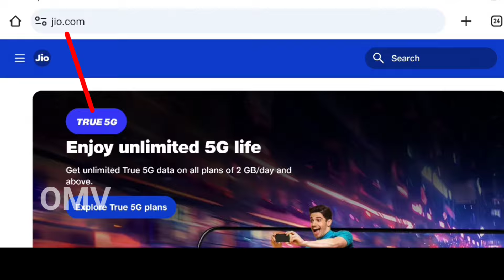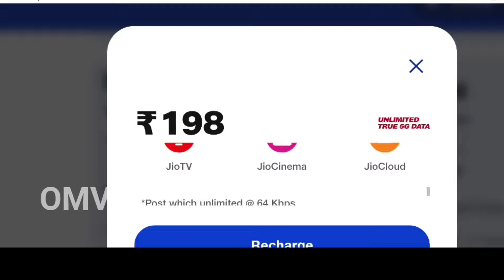Jio Offer - Jio RS 198 Pack 2024 | Reliance Jio New Recharge Plan